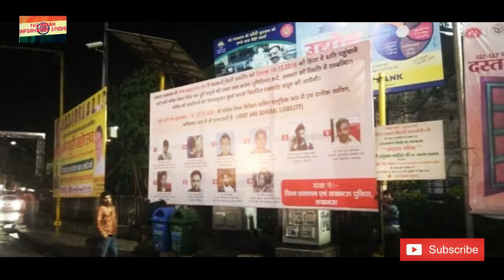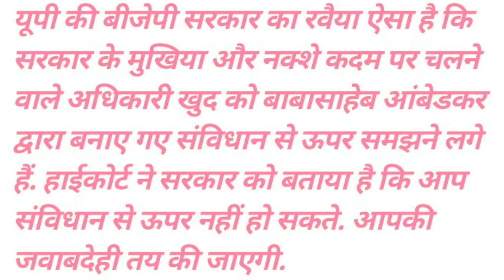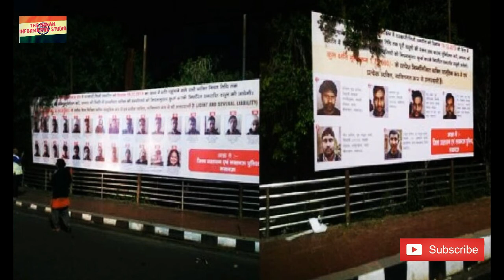Breaking News | Allahabad HC ने Poster हटाने के दिए निर्देश..